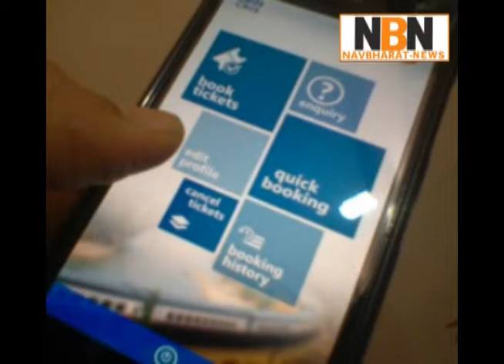अब घर बैठे खरीद सकते हैं रेलवे का Paltform और General ticket, ये है तरीका।